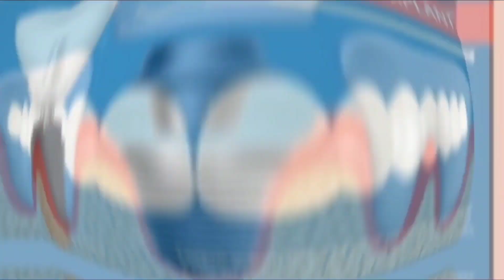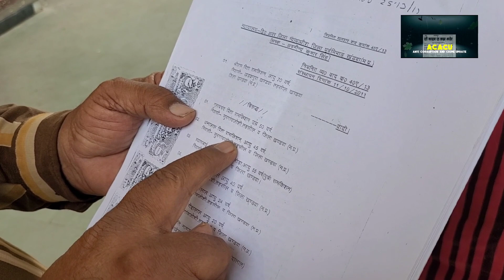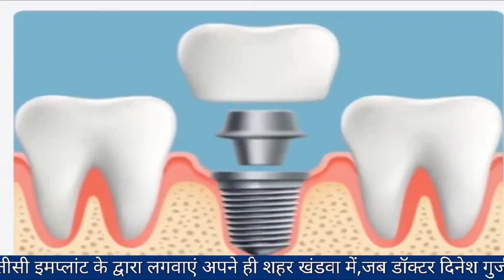कोर्ट में केस वाली प्रॉपर्टी बेचने के आरोप को लेकर फरियादी पहुंच कोतवाली थाने,देखें पूरी कहानी